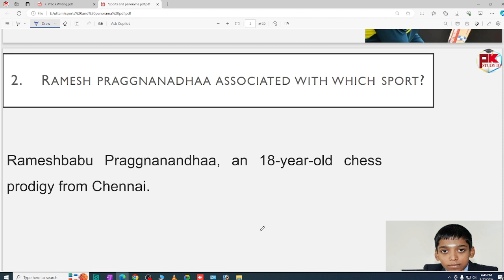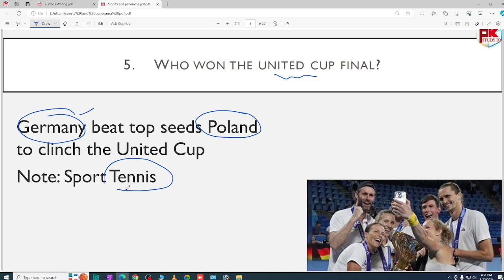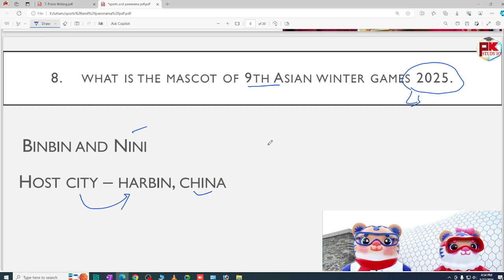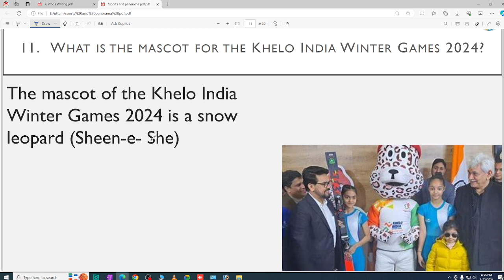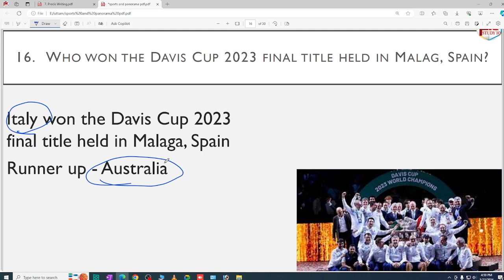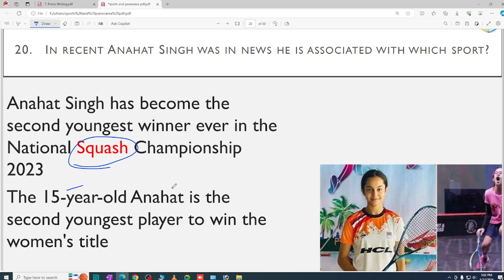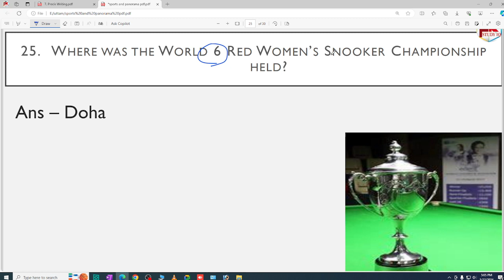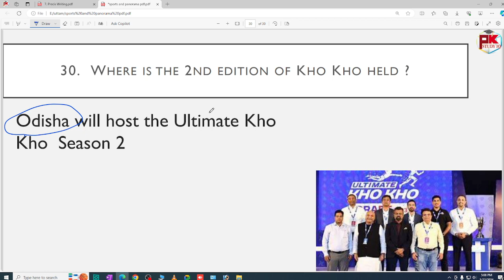Current Affairs Session-2 IFor OSSC & OSSSC Exams @PKStudyIQ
GK For Aso
ASO Classes
English Class
Math Class
GK Classes
Character Certificate
District Court Recruitment 2021
Odisha Job
10th Pass Jobs in Odisha 2021.
10th Pass Bank Jobs.
OPSC EXAM
UPSC EXAM
OSSC EXAM
RAILWAY EXAM
Court Clerk Preparation
ASO
ASO EXAM
ASO RESULTS
OSSSC